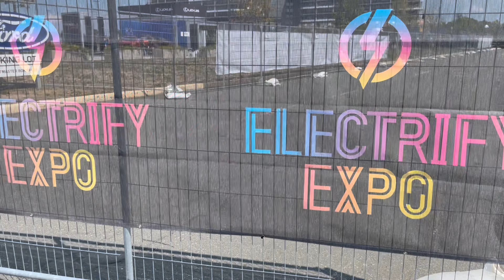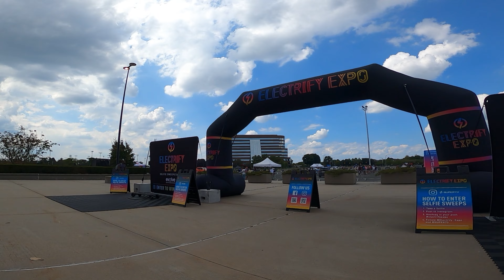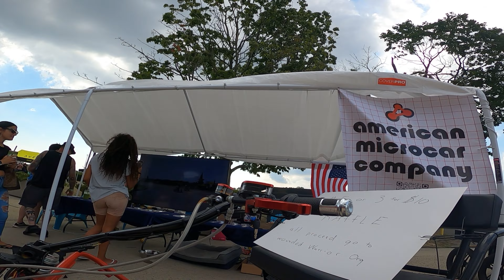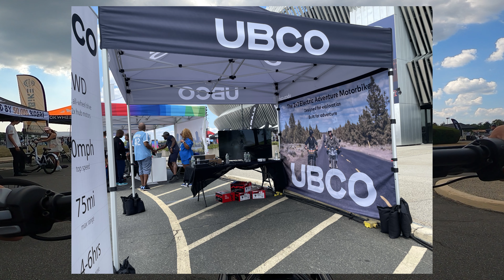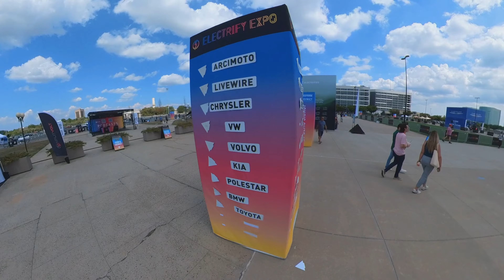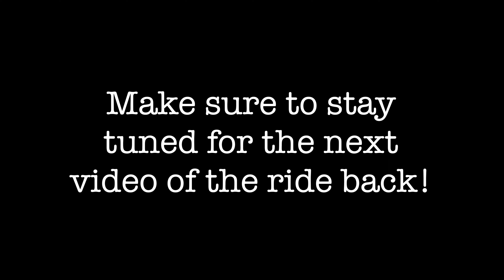My Electrify Expo 2022 Experience ⎮ UBCO Ebike Test Ride⎮ Long Island, NY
Sorry all! I am behind on editing and uploading, but here is my Electrify Expo Experience Vlog.  It was cool to see all the new companies and upcoming ebikes! I was able to test ride a few bikes and hang out with some cool riders!

If you are interested in the Onyx CTY2 or RCR, be sure to check out and let them know that Erock Rodz sent you for a discount!  It helps you and and helps out the channel!

Enjoying the content? It's free for you, but helps me out tremendously!

Hi! I am Erock Rodz, an electric rideable enthusiast and novice vlogger.  Ride on!

Ride safe with Riderbags!

If you live in or close to NJ and interested in group rides around the area, join this Facebook group to coordinate rides!

CTY2 Accessories
Phone Mount
Brake Lock

Ebike Accessories
Arclight Bike Pedals
My XP Bike Seat
XP Passenger Seat and Bell
My Rearview Mirrors
My Phone Mount
Portable Tire Inflator
Brake Handle Grips
My handlebar extender
My Horn
My Turn Signals
Blackburn Frame Bag
Bike Tools 1
Bike Tools 2
Wheel Rim reflectors
X-Class Bike Tube Bag
XP Frame Bag
Bike Trailer
XP Bike Lock
Bike Tow Rope
Bike Alarm
X-Class Replacement Shock

My Fox Gloves
Old Fox Gloves
My Helmet
MTB Helmet
Riding Vest
Leatt Shin Guards
Hero Clip

Camera Gear
Insta360 One X2
Insta360 Mount
Go Pro Hero 8
Go Pro Helmet Mount
Neck Mount